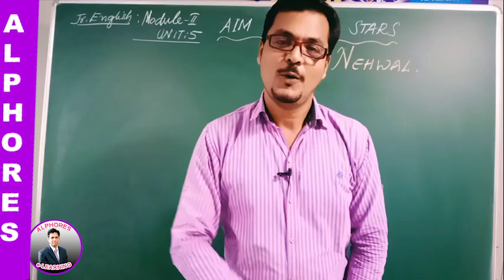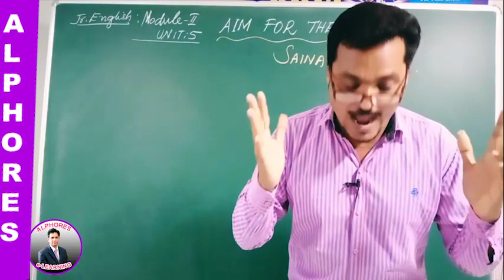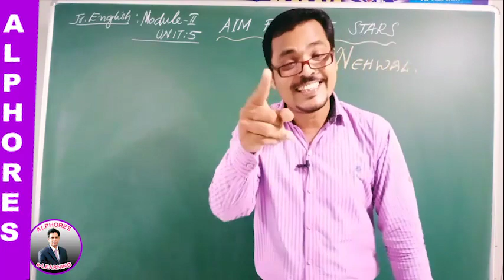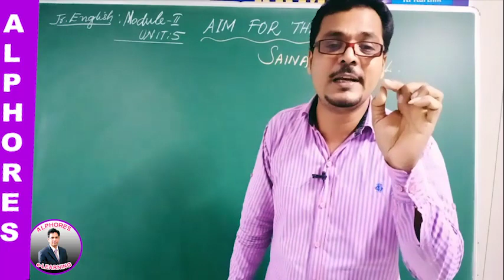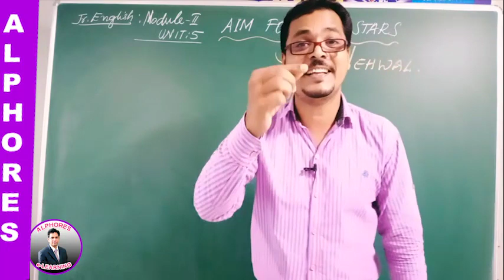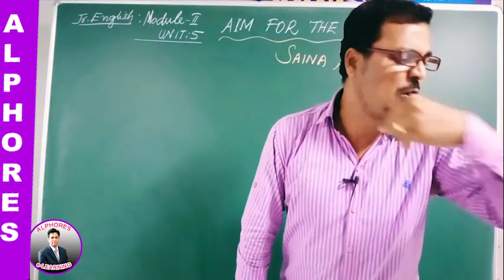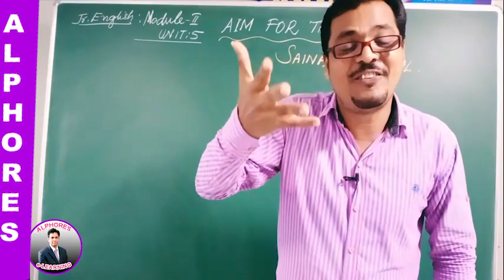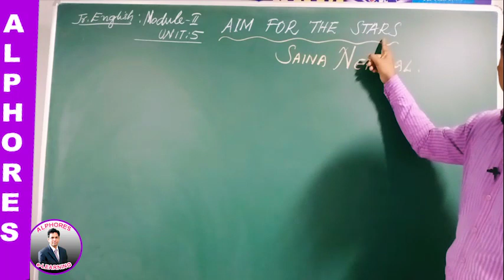I YEAR | ENGLISH | 04-07-2020